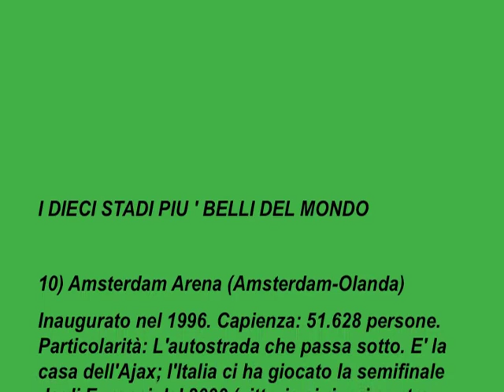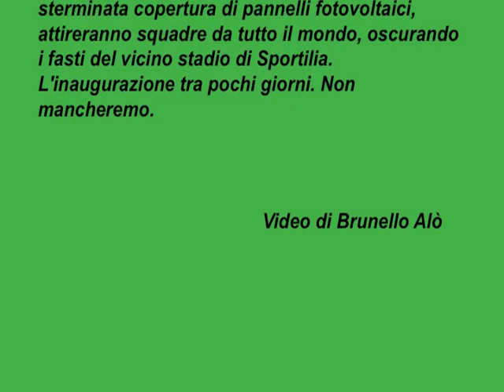IL NUOVO STADIO DI SAN PIERO IN BAGNO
E' IN RISTRUTTURAZIONE,
UN PROGETTO AMBIZIOSO PORTERA' ALL'ADOZIONE DI SOLUZIONI MODERNISSIME.